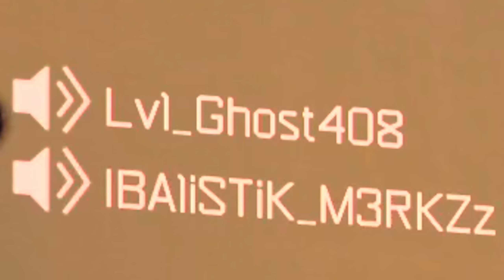they WERE HIDING UNDER THE BED THE WHOLE TIME?!?! HIDE N SEEK ON BLACK OPS 3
POWERED BY GFUEL! USE CODE : NOGAME